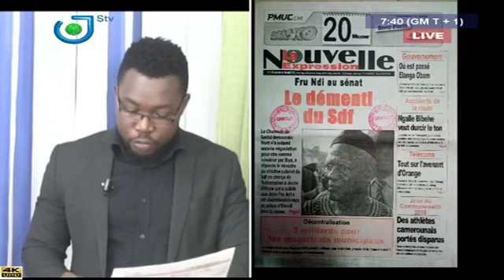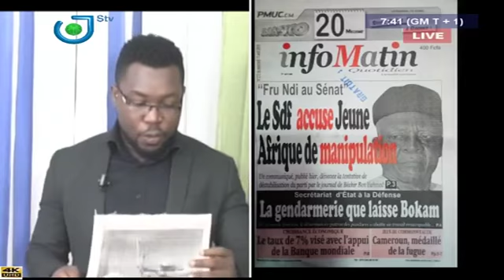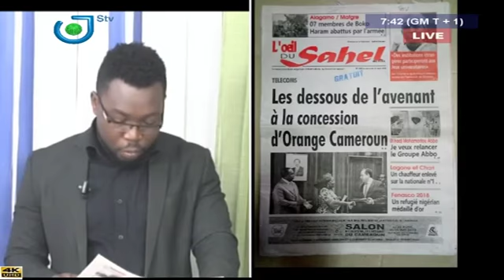PRESS REVIEW - REVUE DE PRESSE - Wednesday 11th April 2018 - Peter NSOESIE & Étienne ÉBOUDAP